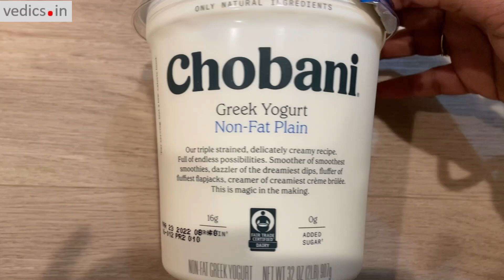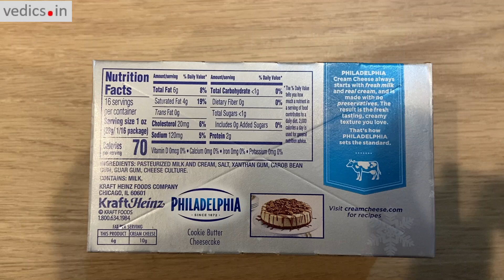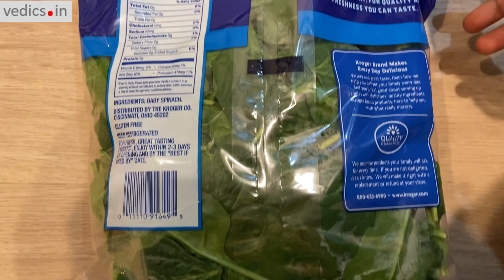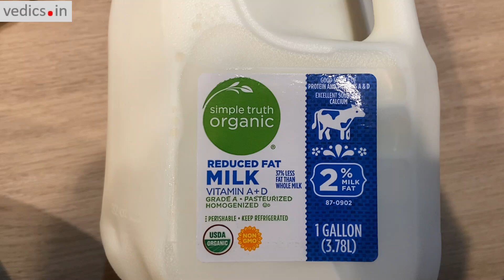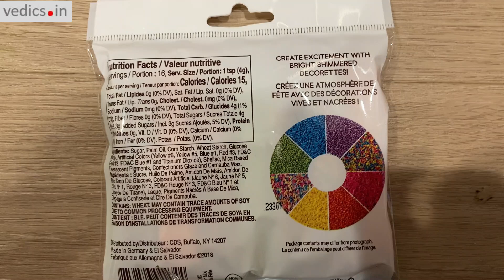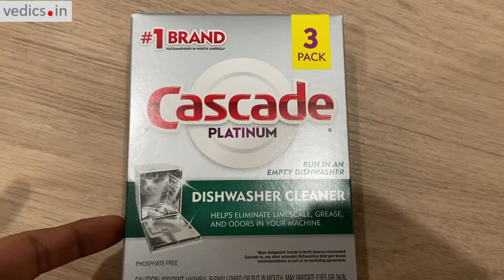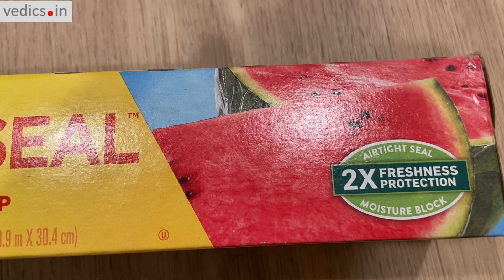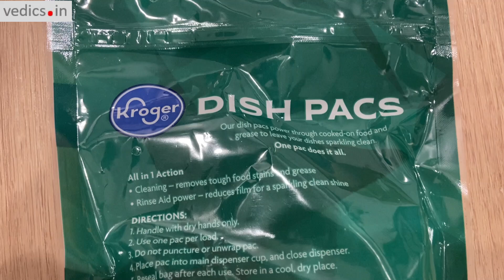Fred Meyer Shopping Vlog | A one stop store for all the stuffs | American Hypermarket superstores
Buy WOW Skin Science Cream 10 in 1 Age Miracle Face Cream
Buy Avocado JAM Boost Immunity Good for Health Fresh from Darjeeling Garden